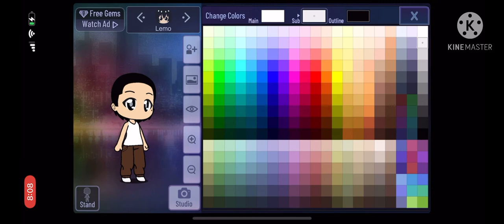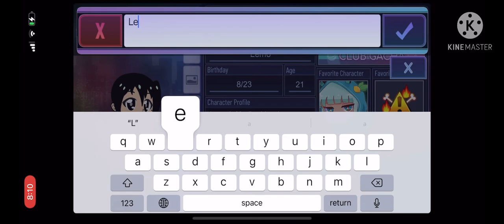How to make Leland from oh shiitake mushroom on gacha club